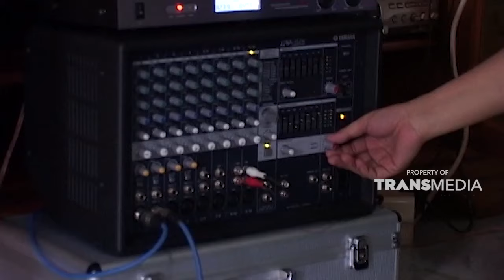Terapi okupasi dinilai efektif untuk melawan stroke | JELANG SIANG